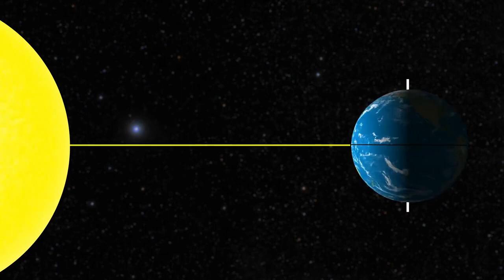පෘථිවියේ සඳ බිහිවීම|The Hadean Eon| The Mesmerizing Dance of Moon Formation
පෘථිවි සඳ බිහි වීම පිළිබඳ අපගේ නවතම වීඩියෝව සමඟින් වසර බිලියන ගණනකට පෙර දිග හැරෙන සිත් ඇදගන්නාසුළු විශ්ව ඉතිහාසය! 🚀 මුල් සෞරග්‍රහ මණ්ඩලයේ අභිරහස් හරහා ගමනක් ආරම්භ කර පෘථිවියේ සදාකාලික සහකරුවා - සඳ බිහි කළ විස්මිත ගැටුම දැක ගන්න එක්වෙන්න.
චන්ද්‍රයාගේ ගොඩනැගීම පැහැදිලි කරන ප්‍රමුඛ න්‍යාය giant impact hypothesis නැත්නම් යෝධ ඝට්ටන න්‍යායයි. පෘථිවිය සහ අඟහරු ප්‍රමාණයේ ආකාශ වස්තුවක් අතර සිදු වූ දැවැන්ත ඝට්ටනයක් අද අප අගය කරන සඳ නිර්මාණය කරනවා.
අදහස් අංශයේ අභ්‍යවකාශ ලෝලීන් සමඟ සම්බන්ධ වන්න අදහස් බෙදා ගන්න අමතක කරන්න එපා! සඳ සෑදීම පිළිබඳ ඔබේ අදහස්, ප්‍රශ්න සහ න්‍යායන් බෙදා ගන්න එන්න. අපි එකතු වෙලා විශ්වයේ අරුමපුදුම දේ ගවේෂණය කරමු.

Fascinating cosmic history unfolding billions of years ago with our latest video on the formation of Earth's Moon! 🚀 Embark on a journey through the mysteries of the early solar system and witness the amazing collision that gave birth to Earth's eternal companion - the Moon.
The dominant theory that explains the formation of the moon is the giant impact hypothesis. A massive collision between Earth and a celestial body the size of Mars created the moon we admire today.
Come share your thoughts, questions and theories about the formation of the Moon. Let's explore the wonders of the universe together.

 astronomy sinhala. science sinhala. sinhala science video. astrobiology. origin of earth sinhala